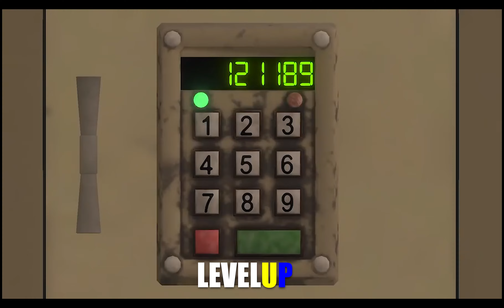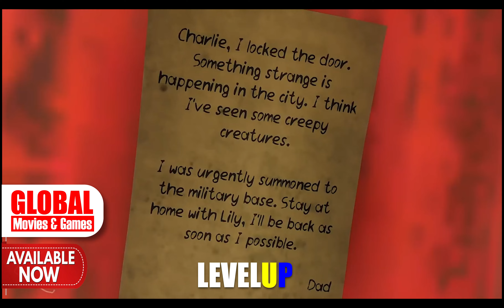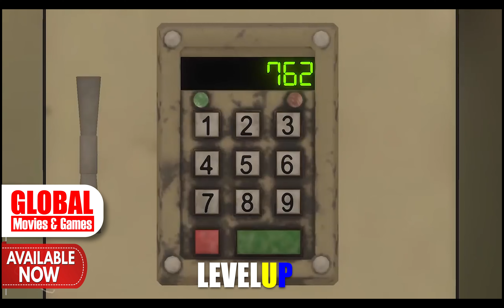Death Park 2- Scary Clown Game LevelUp BRW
Hello Friends,

Today NEW GAME PALY WERE YOU GET GLOBAL MOVIES ANG GAMES

LETS GET AND PLAY GAME ITS OSAM GAME You have it from GLOBAL MOVIES and Games

if you need any Game Trailer and Game Play

Be Happy and always smile love you all.

---*-*-*-*-*-*-*-* System Information. *-*-*-**-*-*-*
Asus ROG  gu501gm
Display        15.60
Graphics      NVIDIA GeForce GTX 1060 Mobile - 6 GB VRAM

Please support.